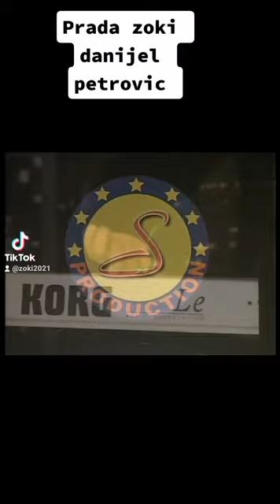Zoki Danijel Petrovic (Prada)